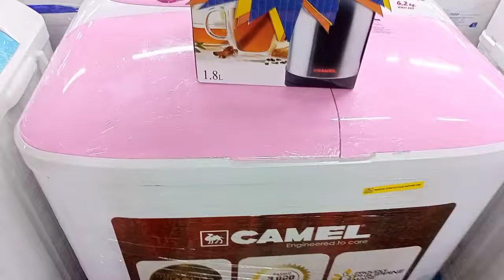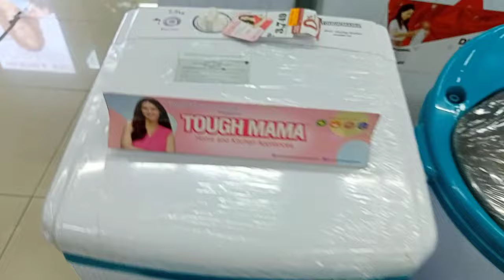Pinakamurang washing machine/single tub spin dryer topload/FC HOME CENTER check pricing/TOUGH MAMA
Pinakamurang washing machine magaganda at matibay matatagpuan Yan sa FC HOME CENTER PALA-PALA naka sale at may pa freebies pa